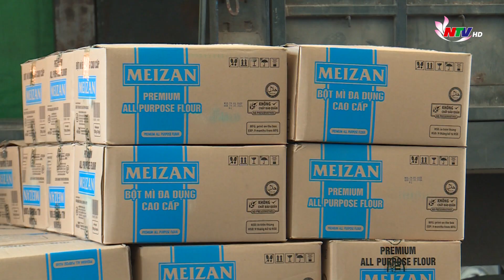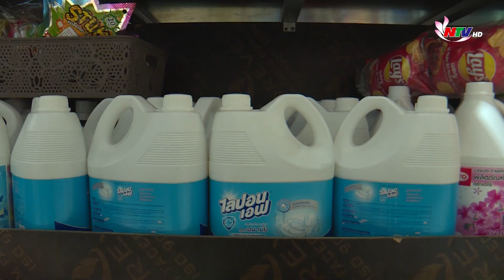Giá cả hàng hóa thiết yếu điều chỉnh tăng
Thị trường đang ghi nhận dấu hiệu các chi phí và nguyên liệu đầu vào sản xuất tiếp tục gia tăng. Và  khi sự nỗ lực giữ giá bán của các nhà sản xuất, nhà cung ứng cũng đã đi đến cực hạn thì  điều tất yếu một chu kì tăng giá bán sẽ bắt đầu. Đáng chú ý là ở các mặt hàng lương thực, thực phẩm, các mặt hàng tiêu dùng thiết yếu đang có xu thế tăng.